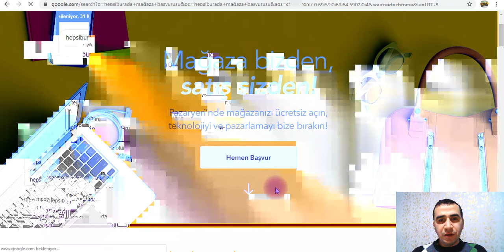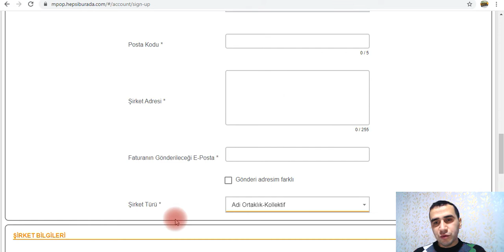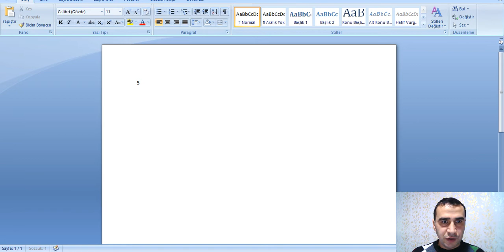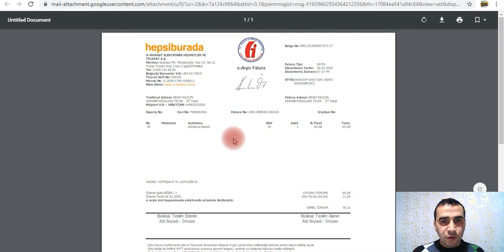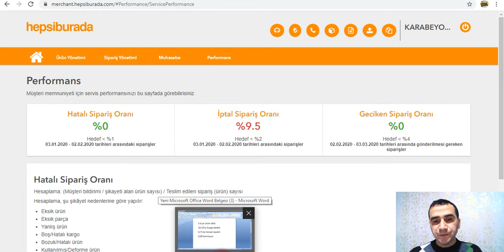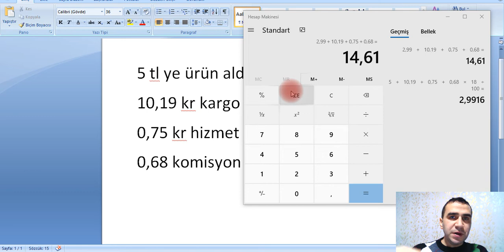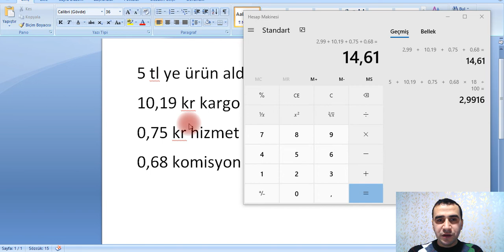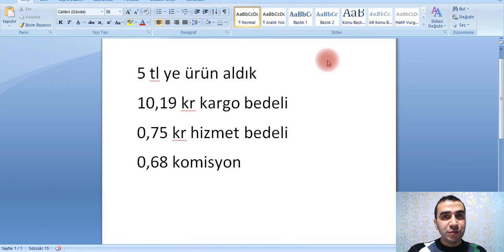HEPSİBURADA DA NASIL MAĞAZA AÇILIR, NASIL KARLI SATIŞ YAPILIR, HEPSİBURADADAN KAR EDİLİR Mİ?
Hepsiburada ya mağaza başvuru yöntemi,
Karlı satışlar için ne yapılması gerekir,
Dikkat etmemiz gerekenler,
İlana ürün koyarken dikkat etmemiz gereken önemli bilgiler,